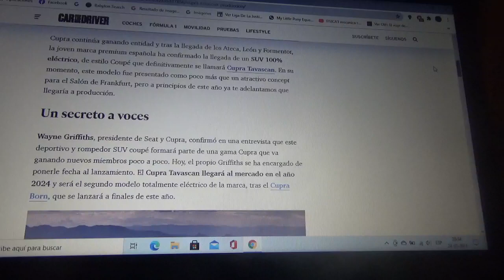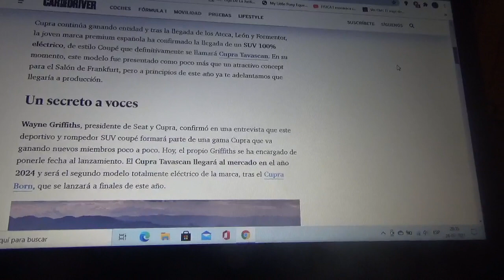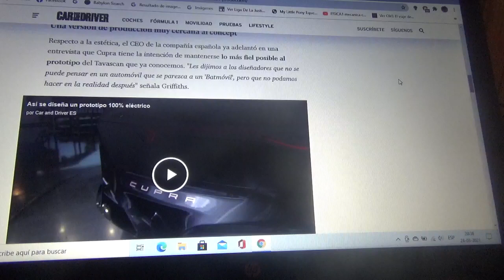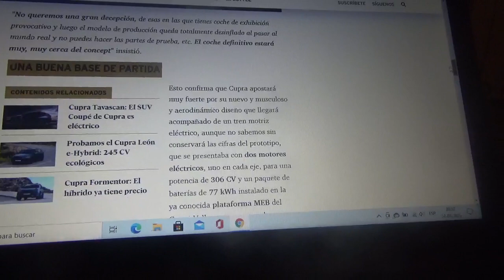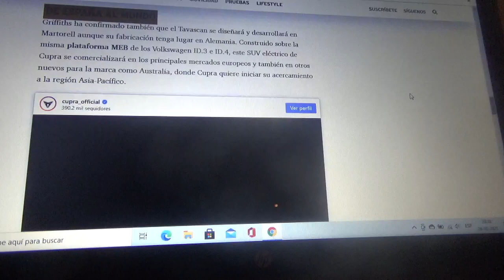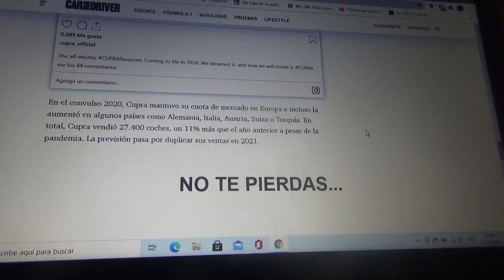Cupra Tavascan información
En este vídeo les explico como este nuevo SUV deportivo cupé 100% eléctrico el segundo modelo premium ecológico de la joven marca automotriz española hermana de Seat también perteneciente a Grupo Volkswagen